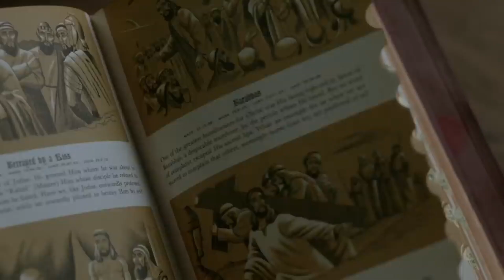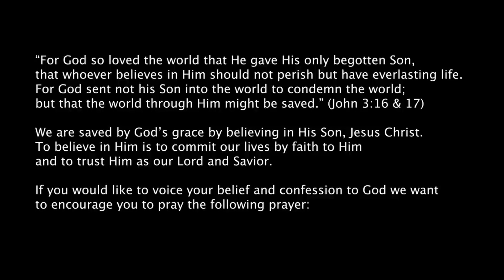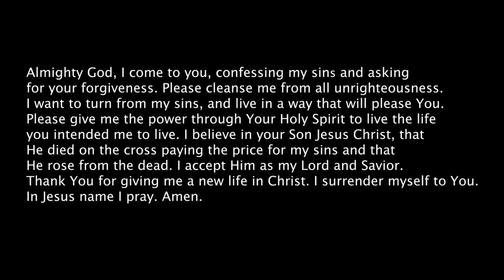SONG I Believe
This is a song from the movie I Believe available now at Amazon.